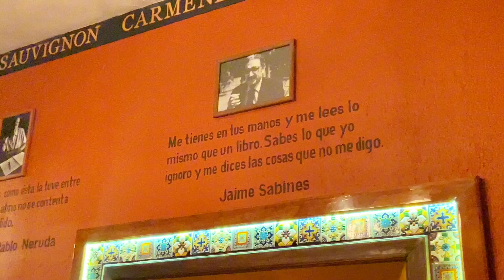Azuquita pal café